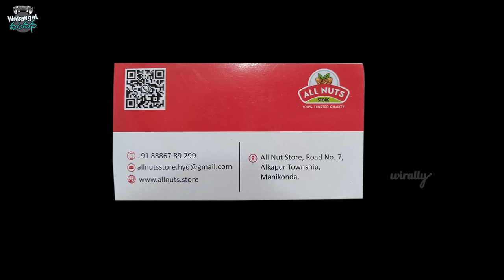Winner Winner Chicken Dinner || Warangal Vandhana || The Mix By Wirally || Tamada Media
Cast:
Aishwarya Reddy
Sushma Gopal
Nissar
Mammu
Pranay Raguthu
Shiva

Story Screenplay Dialouges:
Praja Prabhakar

Directed By:
Sruthi Maidala

Dop:
Shriwatsa

Di:
Pavan Kumar Chiliveri

Publicity Designer:
Nageshwar Rao